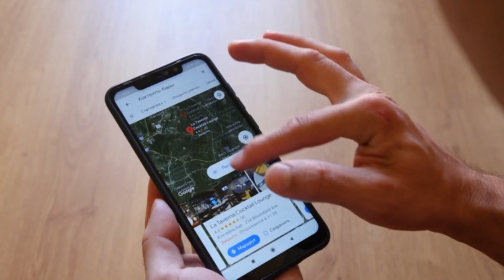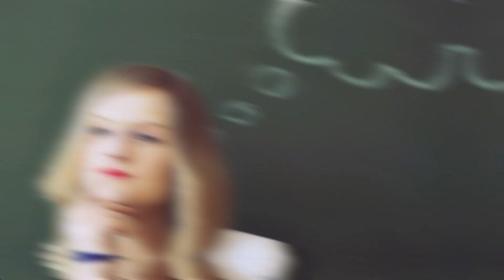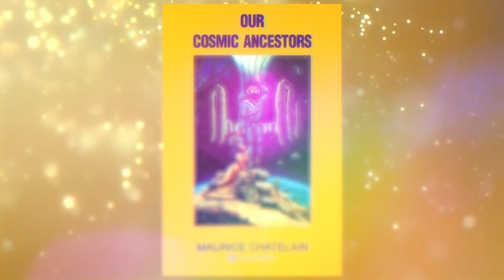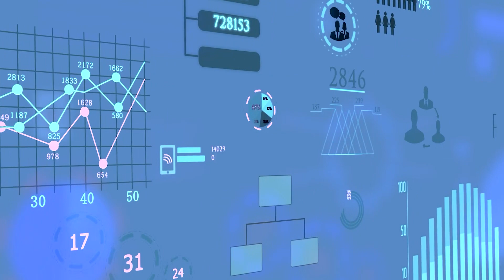The Moon Is Not What You Think!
The moon: As a constant companion of our blue home planet, the natural satellite appears both fascinating and mysterious. Above all, one region of the celestial body keeps moving into the center of adventurous myths and legends: the dark side of the moon. Since the satellite has a fixed rotation, it always presents one and the same side to the earth. As a result, it is not possible for us from our terrestrial vantage point to get a glimpse of the moon's mysterious far side. The area of the satellite that faces away from Earth is often referred to as the dark side of the moon. However, this name is misleading: In fact, this region also goes through the different phases of the moon - just in "opposite" order. When the moon presents itself as a narrow crescent in the sky, its backside is bathed in glaring light. Since the far side of the satellite is hidden from our prying eyes, some people suspect that unbelievable events could be taking place there. But what leads some people to believe that the far side of the moon is inhabited by aliens? What alleged evidence is presented? Let's take a look at this exciting topic together!